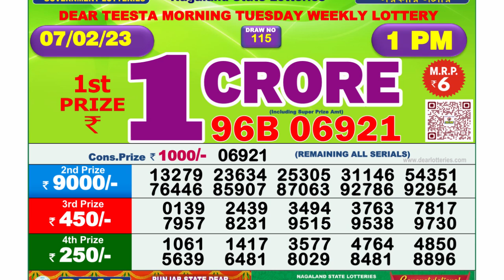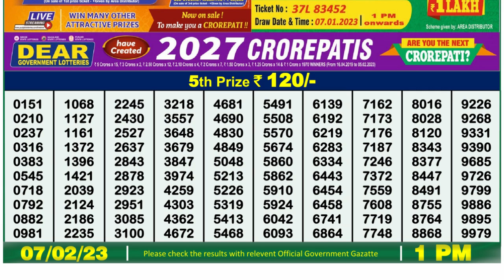🔴Dear Lottery Sambad Live 1pm today 07.02.23 Nagaland State Lottery Result